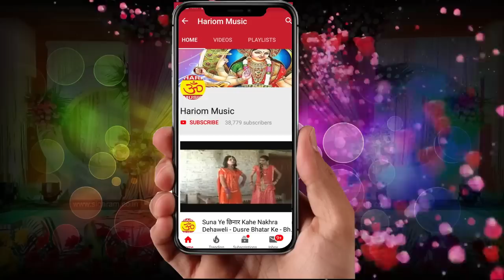माया का त्याग उर्फ़ सुदामा बने योगी !! Gayak Yogesh Kumar Akela !! New Birha 2019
Album : माया का त्याग उर्फ़ सुदामा बने योगी
Song : माया का त्याग उर्फ़ सुदामा बने योगी
 Singer  :-Yogesh Kumar Akela
 Kavi :   Sinhasan